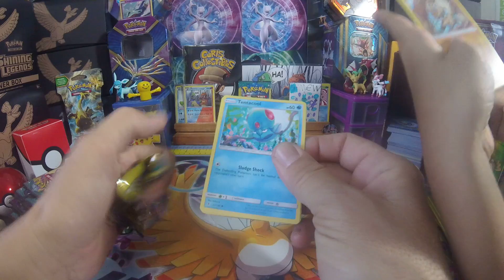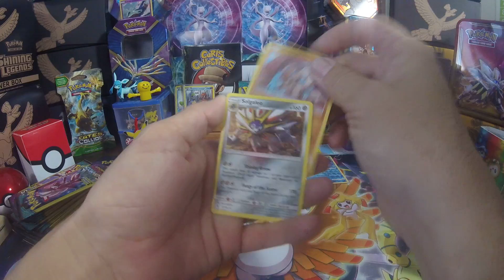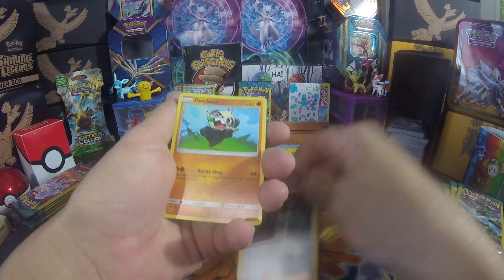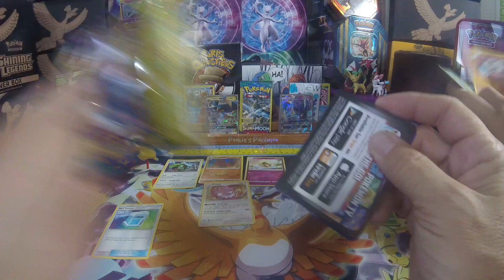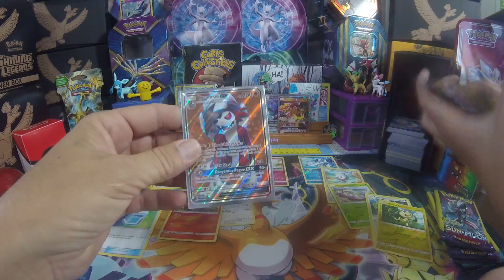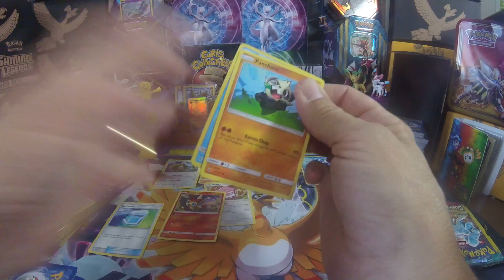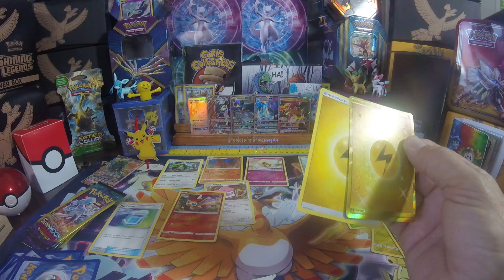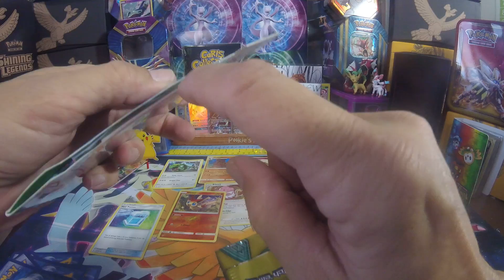Pokemon TCG EPIC!!!! 62 pack battle Dollar tree packs KILLED IT!!!!!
Epic pulls !